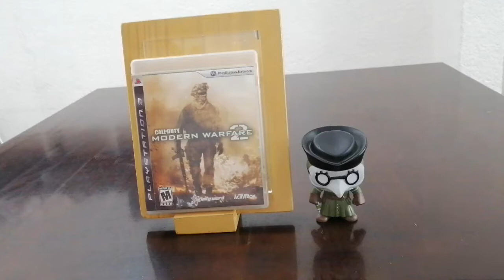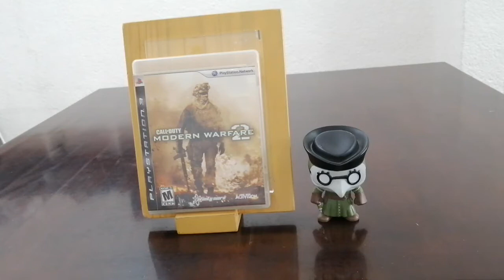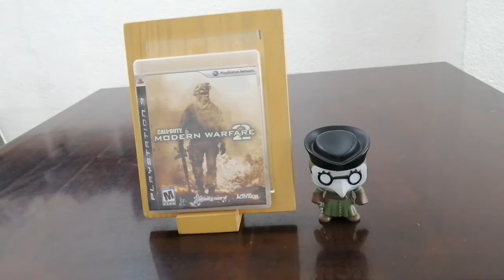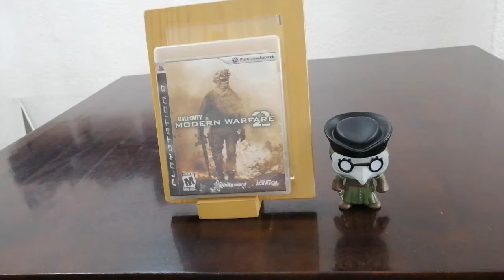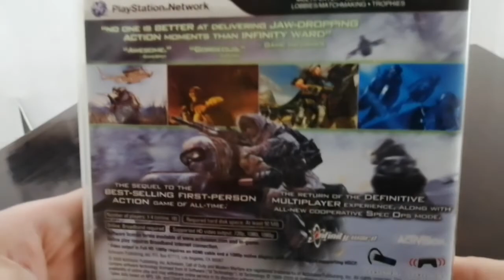Coleccion de videojuegos 167 Call of Duty Modern Warfare 2